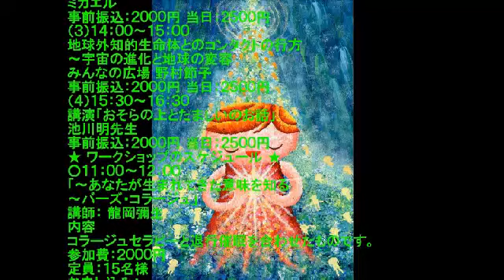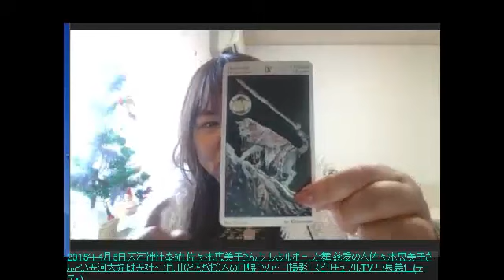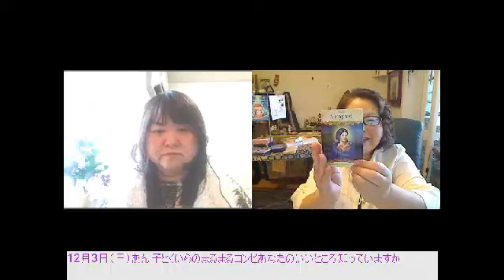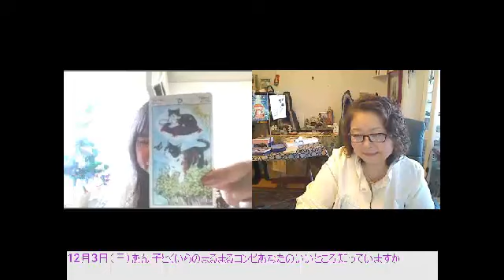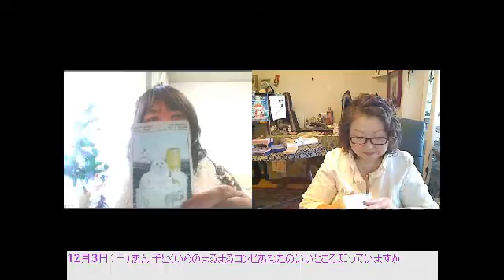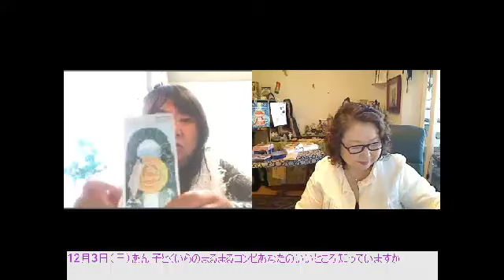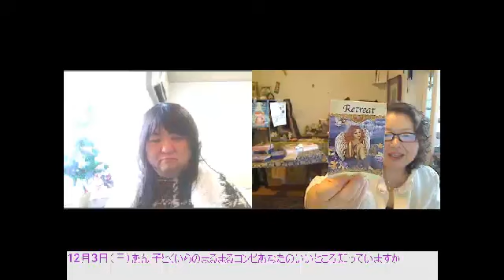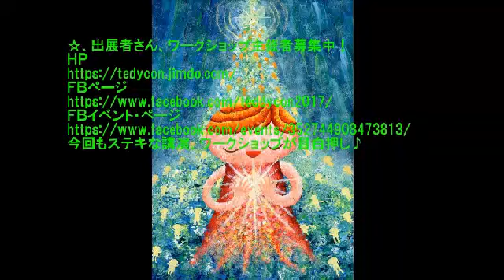12月3日（日）あん子とくいらのまるまるコンビあなたのいいところ知っていますか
12月3日（日）あん子とくいらのまるまるコンビあなたのいいところ知っていますか - Captured Live on Ustream